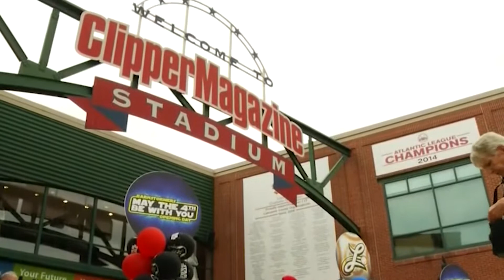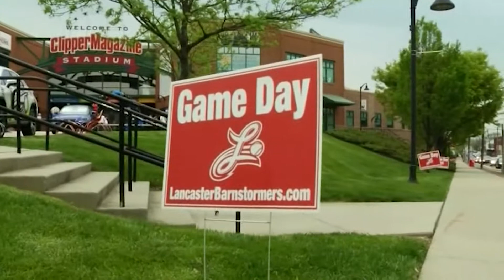Home opener live shot with Lancaster Barnstormers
Chad Landers talks with Lancaster Barnstormer management Live before their home opener on May 4, 2018!!